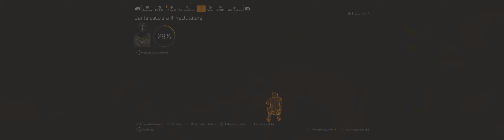Tom Clancy's The Division 2 Caccia al Reclutatore terzo sblocco di Mel Arnold Eroica